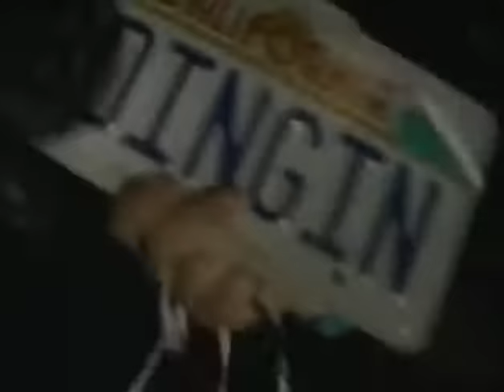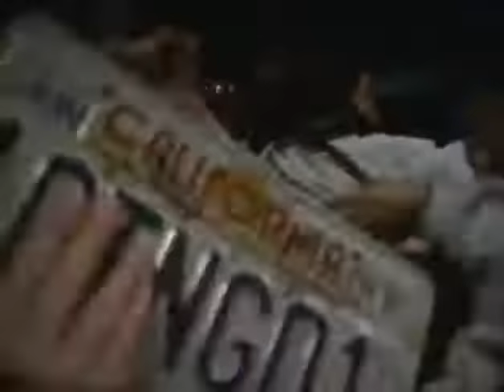Oingo Boingo Farewell Concert Live Halloween 1995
This video was taken down recently and I conveniently already downloaded it from YouTube and now I'm sharing it with the fans once again.